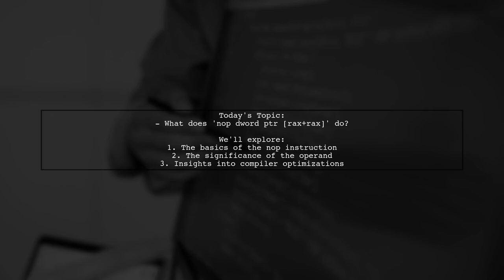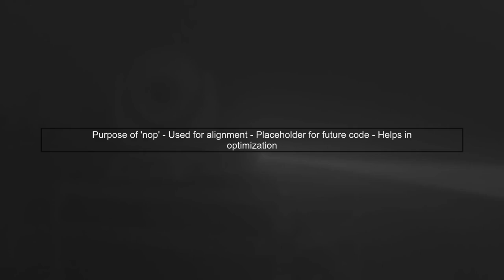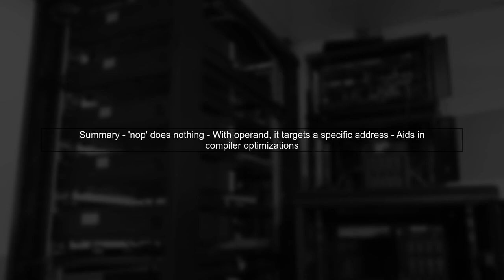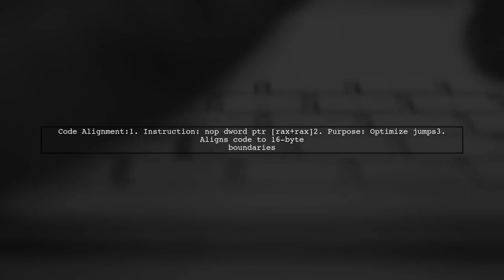Understanding "nop dword ptr [rax+rax]" in x64 Assembly Language Explained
In this video, we delve into the intricacies of x64 assembly language, focusing on the instruction "nop dword ptr [rax+rax]." Whether you're a beginner looking to grasp the fundamentals or an experienced programmer seeking to deepen your understanding, we'll break down this instruction's purpose and functionality. Join us as we explore how this seemingly simple command plays a crucial role in optimizing code and managing execution flow in assembly programming.

Today's Topic: Understanding "nop dword ptr [rax+rax]" in x64 Assembly Language Explained

Related to: nop, dwordptr, rax, x64assemblylanguage, assemblylanguageexplained, nopinstruction, assemblyprogramming, x64architecture, computerarchitecture, low-levelprogramming,